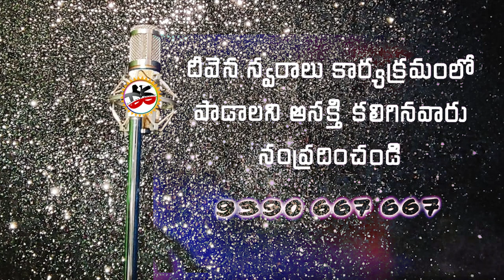Raaju Puttenu | రాజు పుట్టెను | Paul Emmanuel | Sanjaypaul | Deevenaswaralu-57 | NewChristianSongs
Lyrics:
రాజు పుట్టెను రాజు పుట్టెను
లోకమంతా సందడి ఆయెను  (2)
ఊరు వాడా పండుగాయెను  (2)
కాంతులతో మెరసిపోయెను  (2)
రాజు పుట్టెను మహారాజు పుట్టెను
లోకమంతా సందడి ఆయెను

దూతలు వెళ్లిరి గొల్లలకు తెల్పిరి
లోక రక్షకుడు పుట్టాడని (2)
అంధకారమైన  బ్రతుకును మార్చుటకు
చీకటినుండి వెలుగులో నడుపుటకు (2)
లోకమంతా సందడి ఆయెను
                              రాజు పుట్టెను

జ్ఞానులు వెళ్లిరి యేసుని చూచిరి
సంతోషముతో ఆరాధించిరి  (2)
మన జీవితము మార్చుకొనుటకు
ఇదియే సమయము ఆసన్నమాయెను (2)
లోకమంతా సందడి ఆయెను
                              రాజు పుట్టెను

4k full hd christian song

Raaju Puttenu | రాజు పుట్టెను | Paul Emmanuel | Shyam Joseph | Worship | New Telugu Christian Songs Latest Christian songs